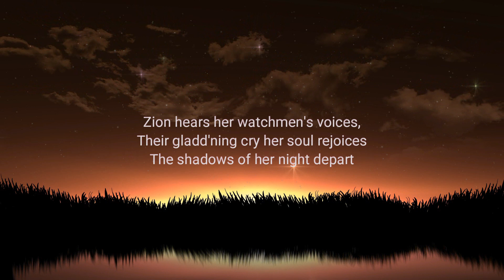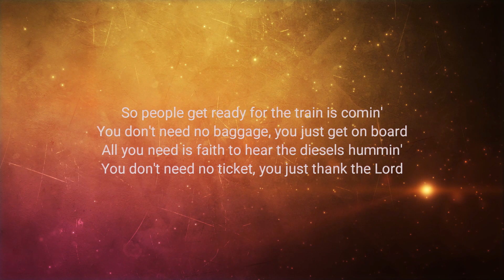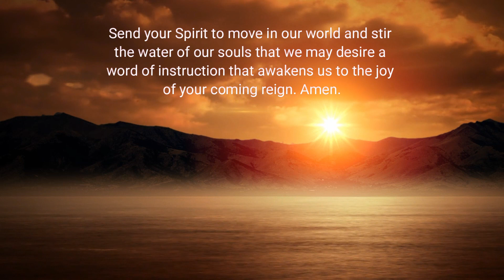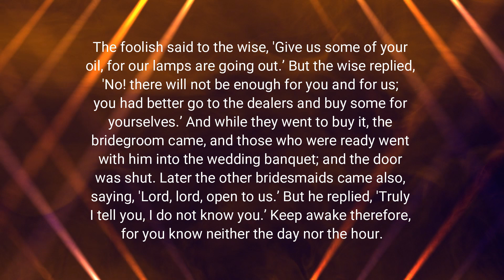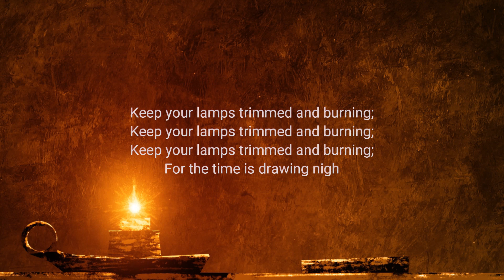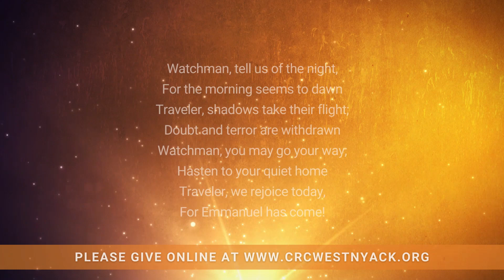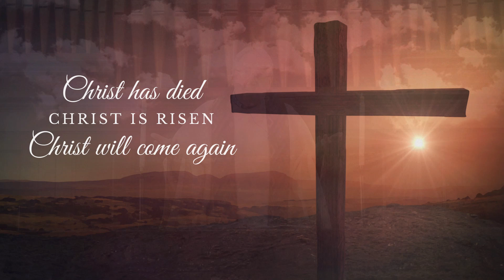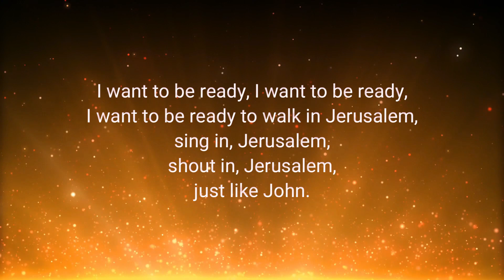November 8, 2020 - Twenty-third Sunday after Pentecost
Clarkstown Reformed Church
Rev. Richard Hasselbach, Pastor
Twenty-third Sunday after Pentecost
November 8, 2020
Clarkstown Reformed Church
107 Strawtown Road
West Nyack, New York 10994